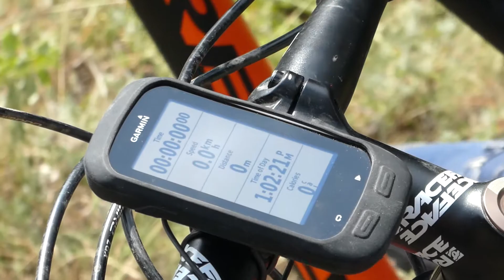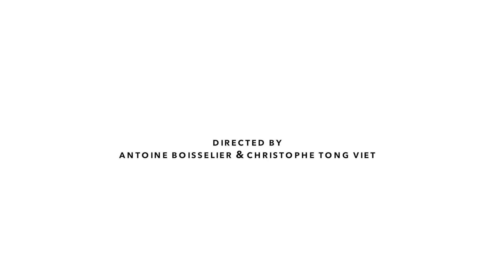YOUNG ADVENTURERS 2016 EP2 VTT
Les Young Adventurers poursuivent leur exploration de l'Espagne en VTT